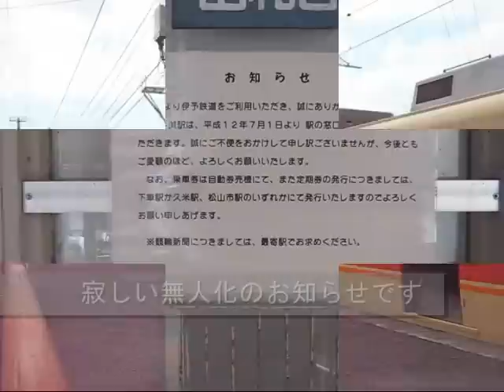10年ほど前に買った300万画素のデジカメで行く伊予鉄道の旅（牛渕駅）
伊予鉄道横河原線牛渕駅